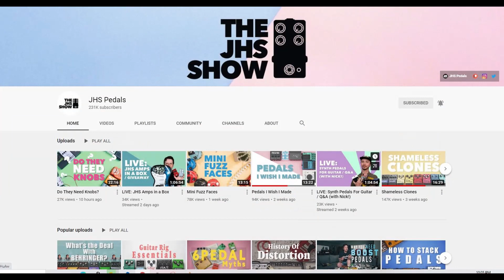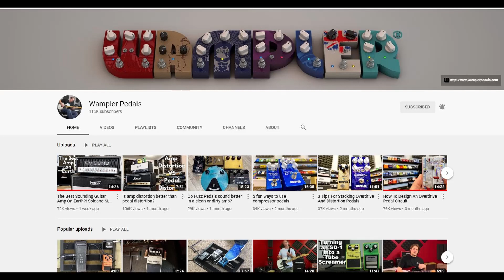SLICK SL57 STRAT-ADDICTED 2 GUITAR OF THE DAY #1- JHS/WAMPLER PEDALS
What up guitar addicts. I am not getting enough guitar out of my system doing 2 videos a week so i am challenging us to do a video a day until September 11, 2020. So this is the first installment in the VLOG A Day series where i discuss all things guitar. On this episode we talk about the killer JHS Pedals You Tube channel that i have been bingeing, Wampler pedals and their awesome channel and the Paul Davids Next Level Guitar Course that i am currently doing to take my guitar playing to "The Next Levellllllllllllll" (Dramatic reverb effect) Hope you like it and leave a comment and tell me what you are thinking.